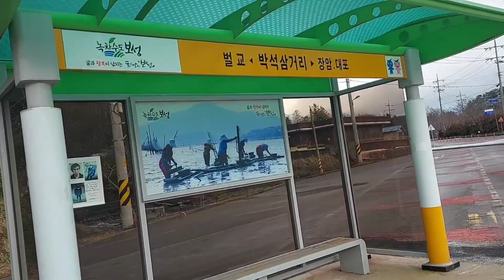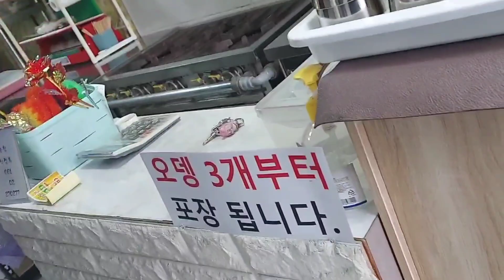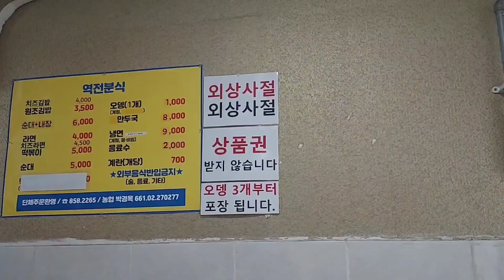귀촌 후 노가다로 사는 50대의 하루